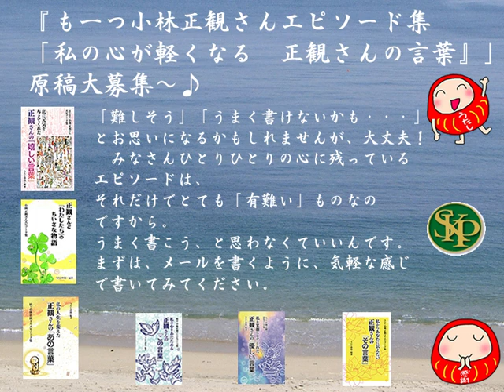『も一つ小林正観さんエピソード集 「私の心が軽くなる 正観さんの『楽しい言葉』」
『も一つ小林正観さんエピソード集
「私の心が軽くなる　正観さんの『楽しい言葉』」
原稿大募集～♪

あなたにとって、今も心に残り、思い出すたびに
「心がフワっと軽くなる」･･････
そんな正観さんの「楽しい言葉」は何ですか？
　あなたの「心が軽くなったエピソード」を
ぜひお聞かせください。